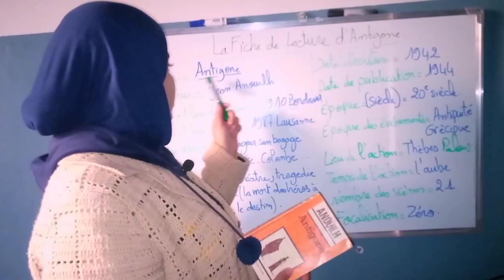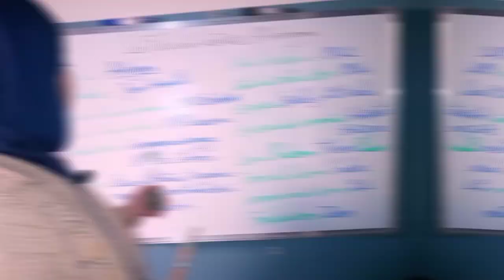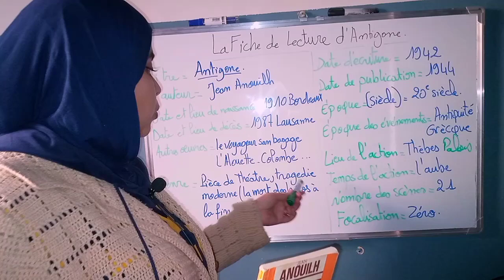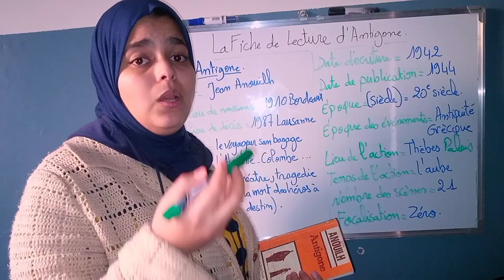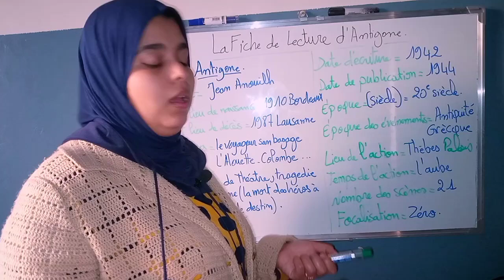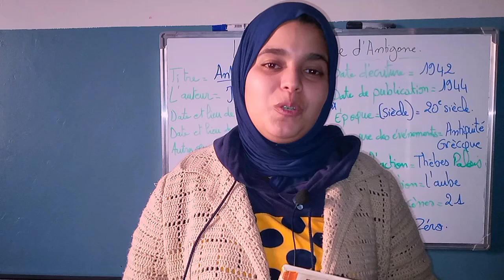هادي هي La Fiche de Lecture اللي غتحتاج فالإمتحان الجهوي لرواية Antigone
في هذا الفيديو سنتعرف على جميع المعلومات الخاصة برواية Antigone  أي البطاقة التعريفية الخاصة بالرواية la fiche de lecture والتي سيحتاجها كل تلميد أولى باك في الإمتحان الجهوي لسنة 2023

أولى باك,اولى باك,نصائح اولى باك,اولى باكالوريا,شنو نوجد لأولى باك,كفاش تنجح فأولى باك,نصائح لأولى باكالوريا,كفاش تجيب 19 فاولى باك,اولى باك علوم تجريبية,السنة الأولى بكالوريا,نصائح للأولى باك والجهوي,استعداد لأولى باك في العطلة,تجربتي في اولى باك(الجهوي),نصائح اولى باك علوم رياضية,علوم تجريبة,نصائح اولى باك علوم تجريبية,كفاش تجيب معدل طالع,نصائح للمقبلين على الأولى بكالوريا أولى باك,جهويات أولى باك علوم تجريبية,أولى باك علوم تجريبية,قناة التفوق بامتياز,طريقة الحفظ الصحيحة,تصحيح الإمتحان الجهوي الفرنسية